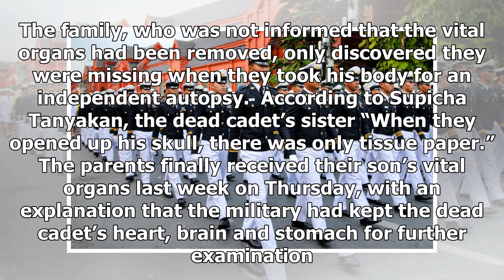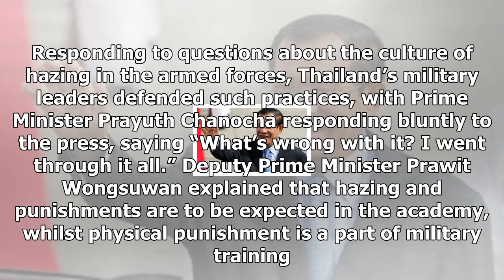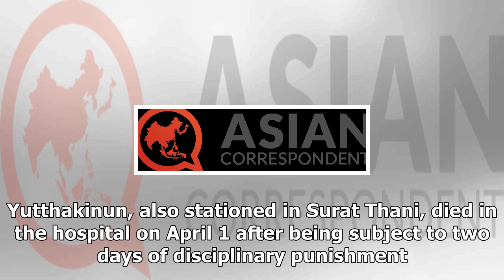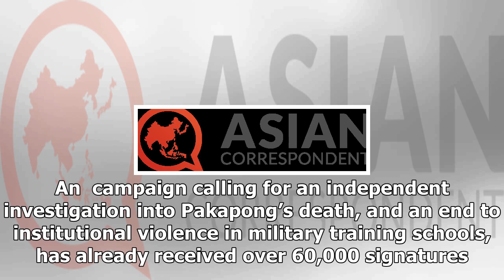News-Thai cadets of the death, the Agency removed the spark debate on the culture of hazing of mili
News - News-Thai cadets of the death, the Agency removed the spark debate on the culture of hazing of military

THE suspicious death of teenage army cadet Pakapong Tanyakan at the Armed Forces Academies Preparatory School AFAPS in Nakhon Nayok, Thailand, has ignited debate about the culture of punishment, beating and hazing at military training institutions. Pakapong’s case made national headlines after it was revealed the military had returned the young man’s corpse to his parents with the brain, heart and stomach missing. The family, who was not informed that the vital organs had been removed, only disc...